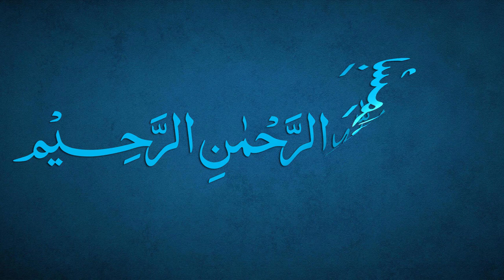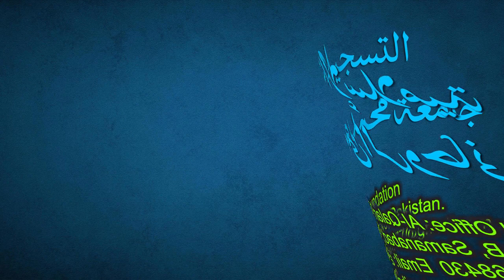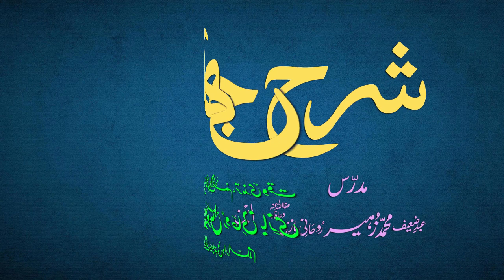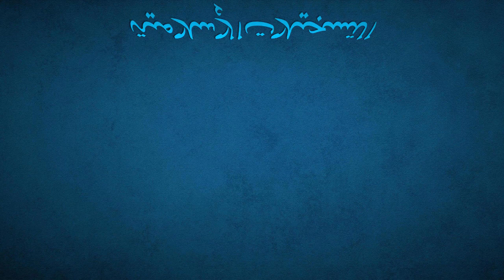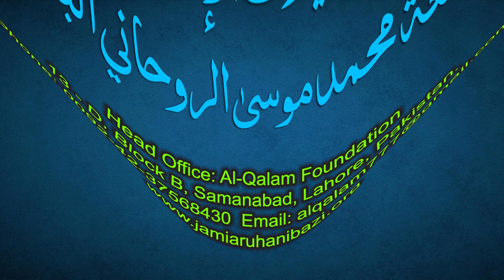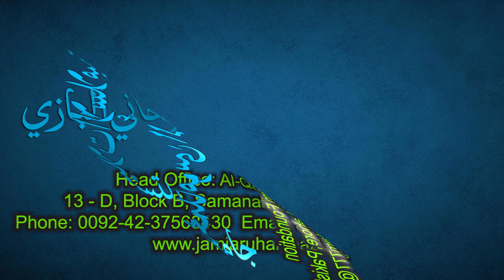Sharh-e-Jami Dars 11 - Tarkeeb | Maulana Muhammad Zuhair Ruhani Bazi | 22/06/2021 | شرح جامی